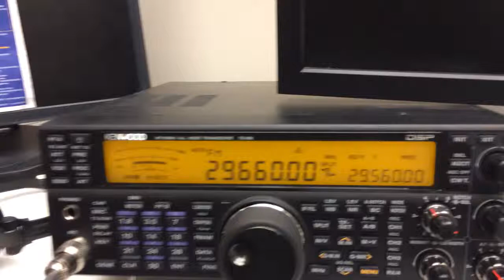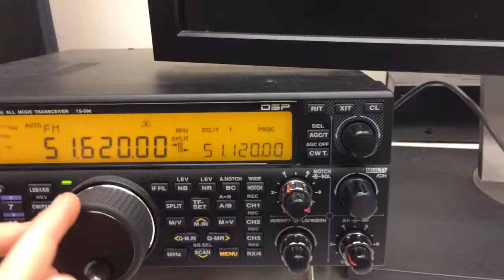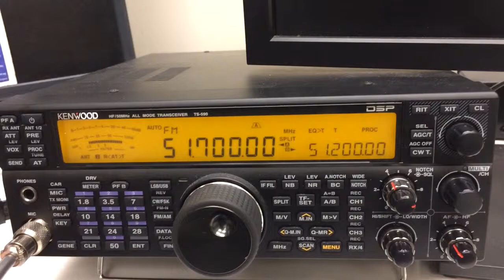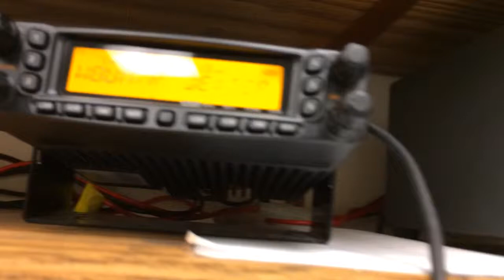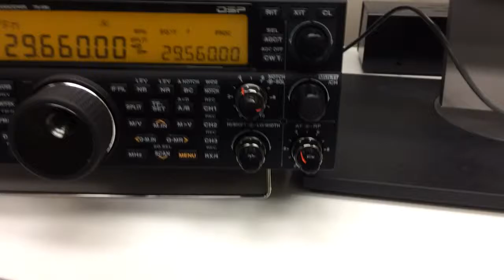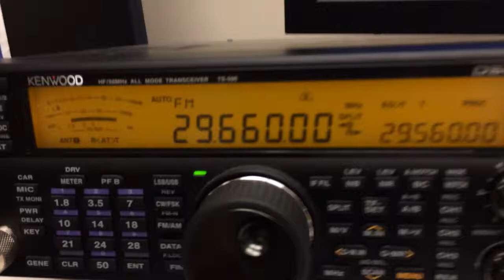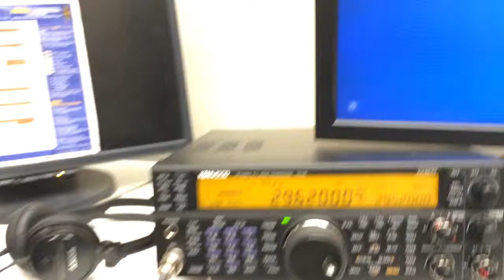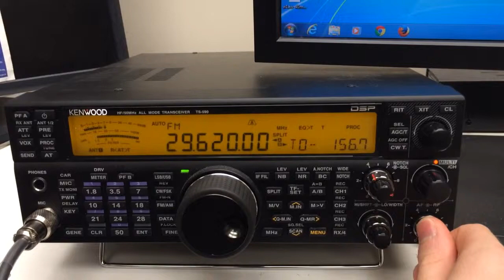10-Meter and 6-Meter Repeaters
Here is a test of the Kenwood TS-590 and my home Kenwood TS-2000 on the remote base receiving some local 6-meter repeaters as well as a few 10-meter repeaters on the west coast!